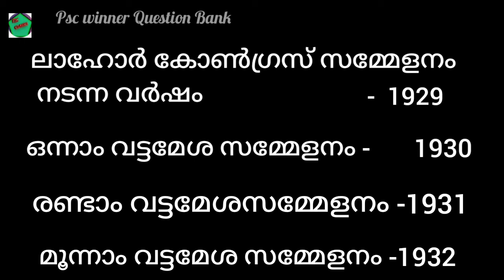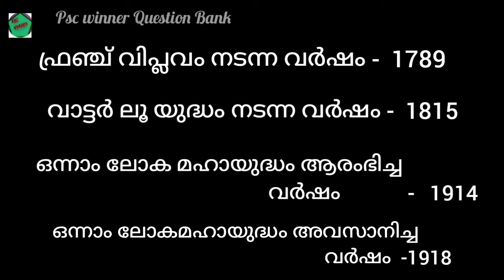keralapsc/pscintextbooks, schooltext,keralapsc, Social sciences/ psc winner question bank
പത്താം ക്ലാസ്  സോഷ്യൽ
 സയൻസ്   ഹിസ്റ്ററി ടെസ്റ്റ് ബുക്കിൽ നിന്നും  പഠിക്കേണ്ട
 ഇന്ത്യാചരിത്രത്തിലെ പ്രധാന സംഭവങ്ങളും അവ നടന്ന വർഷങ്ങളുമാണ്  ഇന്നത്തെ ക്ലാസിൽ  ഉൾപ്പെടുത്തിയിരിക്കുന്നത്

scert/ 10 class
Social sciences
History chapter wise important points /keralapsc

scert# scerttextbook#ldc.